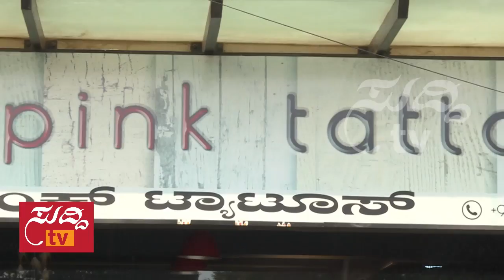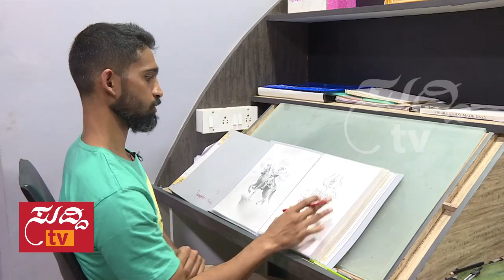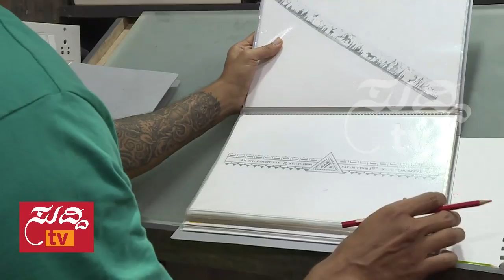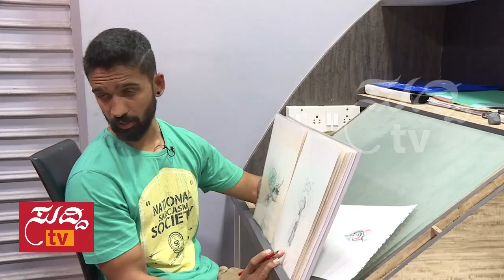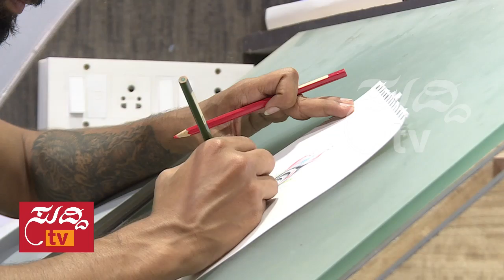Fair & Lovely - 10th November 2016 - ಫೇರ್ & ಲವ್ಲಿ